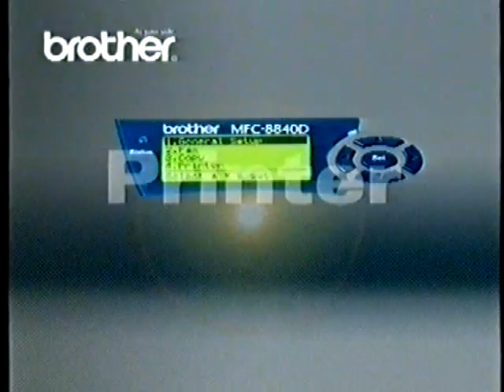2005 CTTSL Kong Linghui vs Ryu Seung Min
it was the Chinese Table Tennis Super League in 2005.